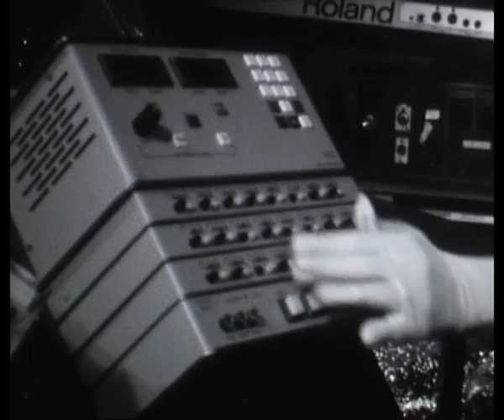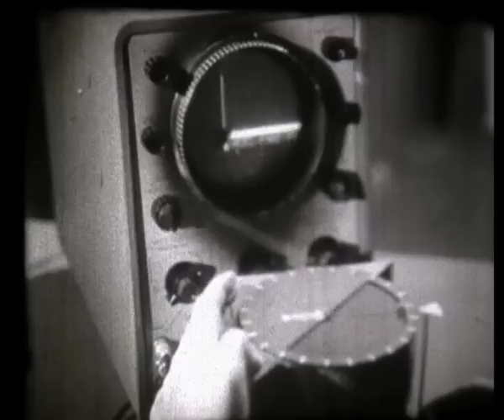Superturtle Fear Factor ( single )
This is the video for the forthcoming Superturtle single " Fear Factor " , shot on Black and White Super 8 and recorded on analogue tape .